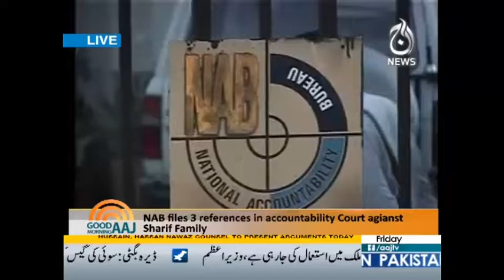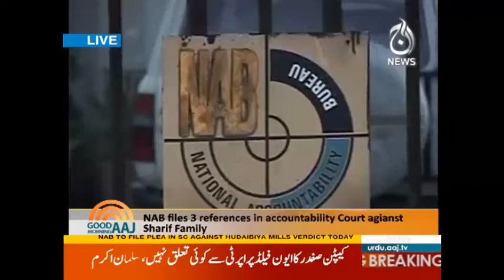Good Morning Aaj | NA-120 Elections | 15 September 2017